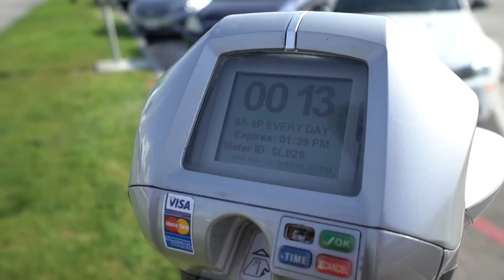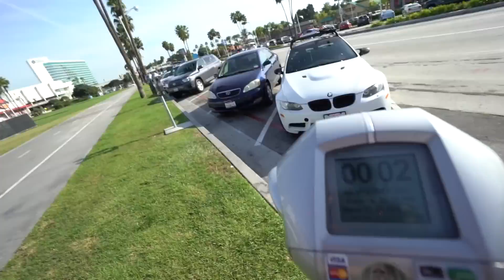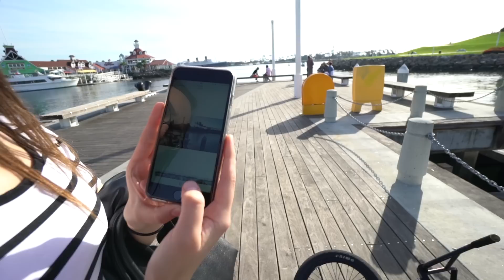I CONQUERED THE GAP!!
THE LENS I USE